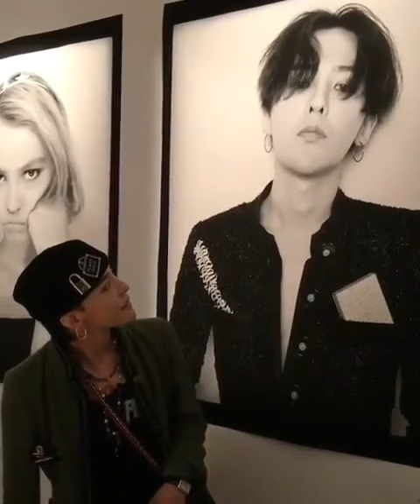G-Dragon at Chanel Mademoiselle Privé Seoul Party